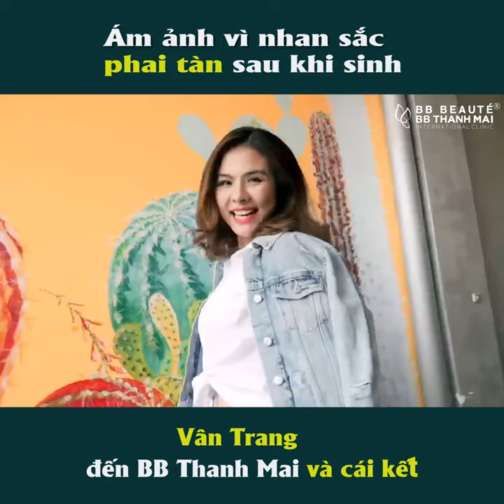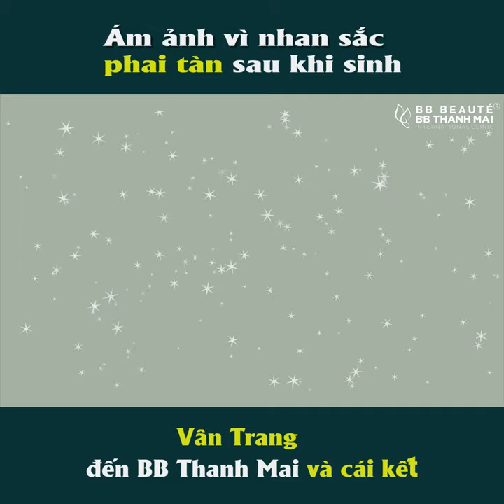SINH CON XONG NHAN SẮC PHAI TÀN? DV VÂN TRANG CHỨNG MINH ĐIỀU NGƯỢC LẠI SAU KHI ĐẾN BB THANH MAI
Sau khi sinh em bé, làn da ngày một "xuống cấp", không cam chịu "sống chung với lũ", ngọc nữ điện ảnh đã đến BB Thanh Mai và kết quả

🌬 Vết sạm, nám mờ dần
🌬 Da mịn màng
🌬 Da trắng sáng hơn
🌬 Mặc gì cũng đẹp, mặc gì cũng tự tin
🥰Vui vẻ hơn, hạnh phúc hơn

➡️ Thay đổi đẹp hơn thời con gái bội phần BB Thanh Mai sẽ giúp bạn💰 tài trợ từ 30% - 70% chi phí đẹp da hồi dáng sau sinh

 📲Đăng kí nhận ngay🎁 Hàng ngàn ưu đãi vàng dành cho quý khách hàng trong tháng này nhân sinh nhật BB Thanh Mai tròn 21 tuổi